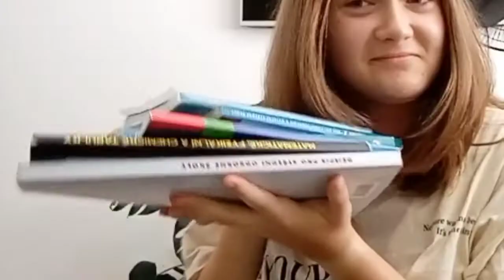seznámení, škola, kresba | VLOG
Ahoooj!
Jmenuji se Tereza, ale většina lidí mi říká Rézo 😄.
Toto první video je zde od toho, abyste mě lépe poznali.
V dnešním videjku se podíváme na mé pocity že střední a na menší kresbu 😁.